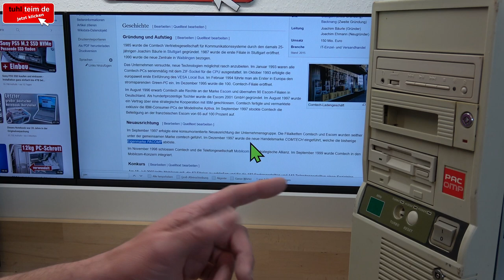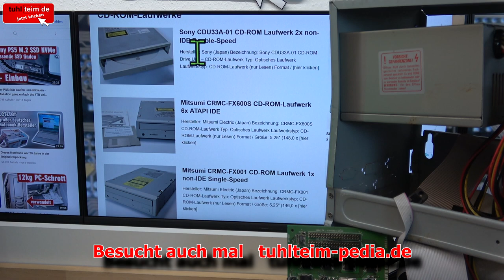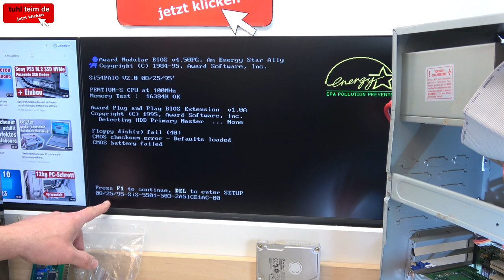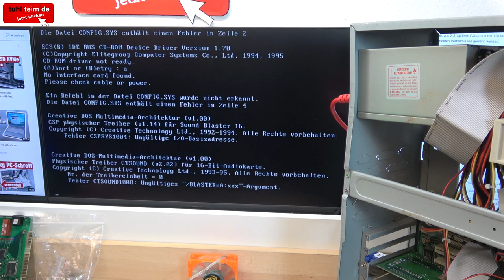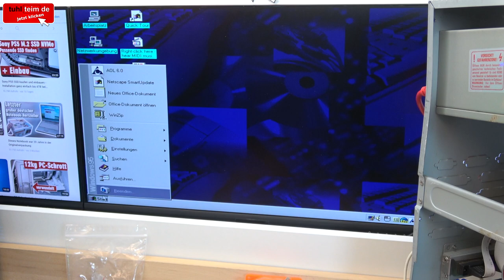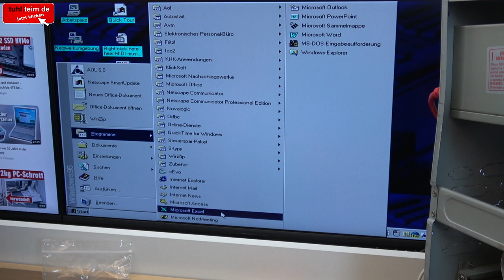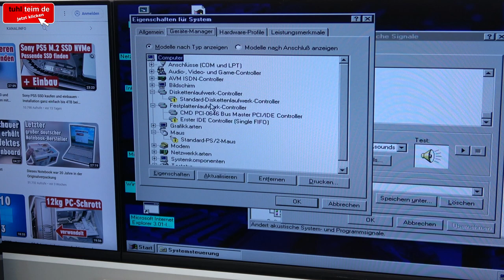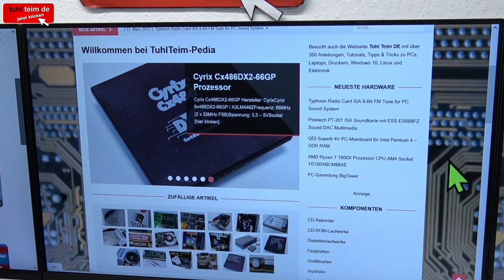So etwas findet man nicht wieder ... eine PC-Windows Zeitkapsel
Dieser Pentium 100 Sockel 7 PC ist eine echte Rarität und eine Windows-Zeitkapsel. Das Gehäuse ist von der Firma Comtech und die Komponenten wurden mit großer Wahrscheinlichkeit auch so damals bei Comtech als PC-Komplettsystem verkauft.

Comtech war genauso wie Vobis und Escom eine in Deutschland weit verbreitete PC-Kette und hatte über 100 Filialen. Bei Comtech bekam man fertige PCs der Marke Pacomp, genauso Zubehör wie Drucker, Modems, Festplatten und Monitore.

Auf diesem Pacomp-PC ist noch das originale Windows 95 von vor fast 30 Jahren installiert, zusammen mit allen Treibern für eine Creative Labs Soundblaster 16 Soundkarte, eine AVM Fritz ISDN-Karte (beide mit ISA-Bus) und eine Spea Video7 Mirage PCI-Grafikkarte.

00:00 Endlich mal wieder gut verpackt
02:11 Pacomp PC von Comtech Computersysteme
06:01 Das ist der Hauptgrund für den Kauf
07:16 Besucht mal tuhlteim-pedia.de
10:47 Das Wechselrahmen-Problem
15:15 PC einschalten und … läuft
19:24 Windows 95 mit Sound und ISDN
23:27 Soundtest unter Windows 95
25:01 Intel Pentium Prozessor ausbauen